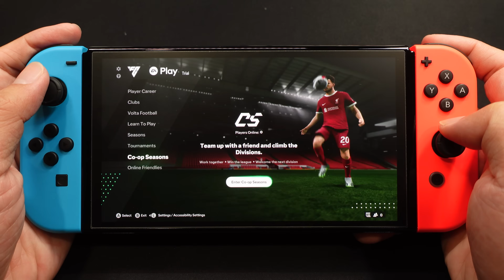EA Sports FC 24 Nintendo Switch - Remote Play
EA Sports FC 24 Gameplay Nintendo Switch - Remote Play
EA Sports FC 24 Gameplay Nintendo Switch MODE with MoonLight app, remote play game from PC.
P/S: This version on Pc, not for Nintendo Switch.
Have Fun.